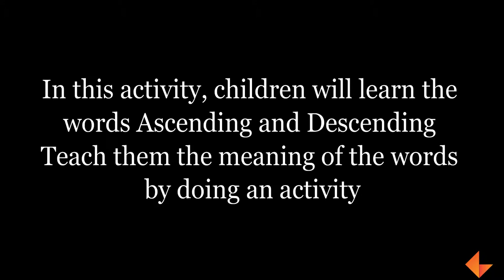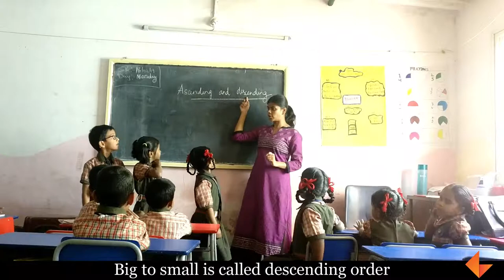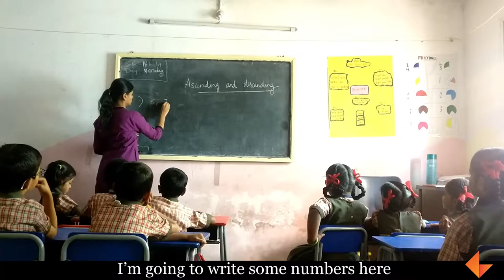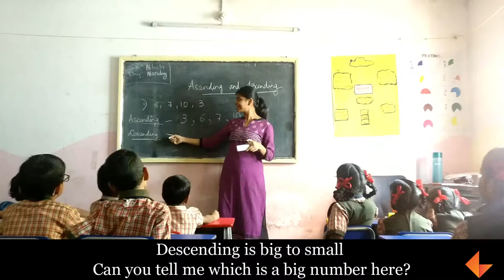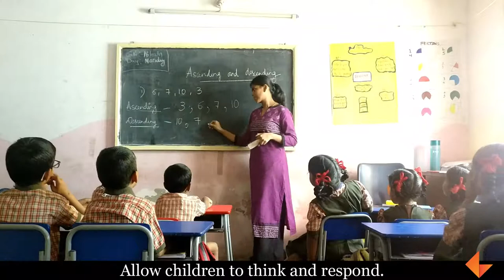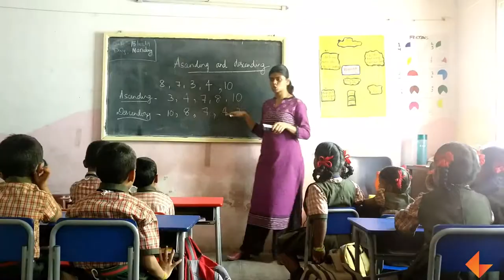Ascending-Descending Activity_KEF_MA_035